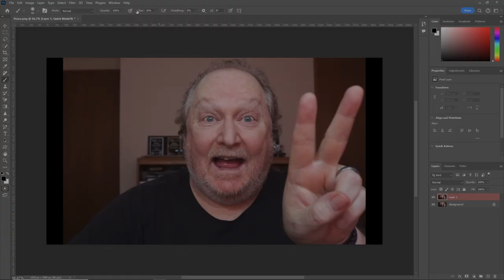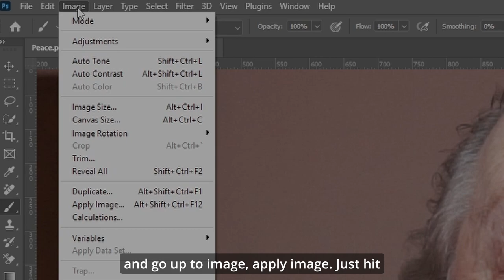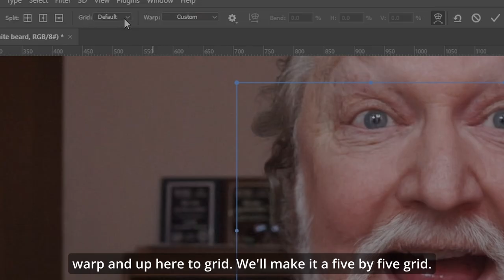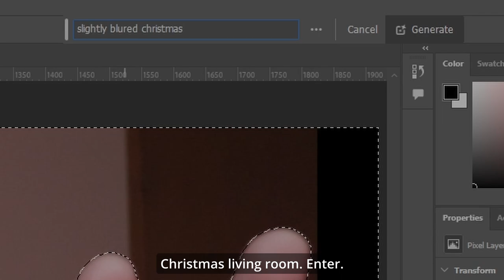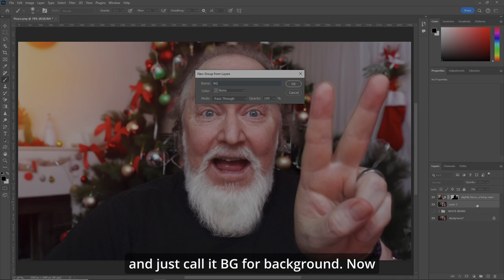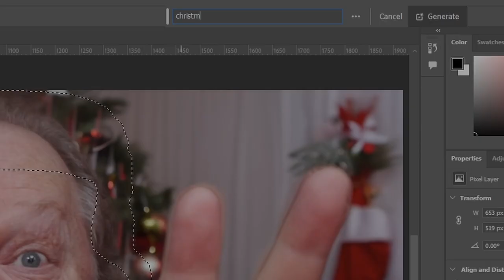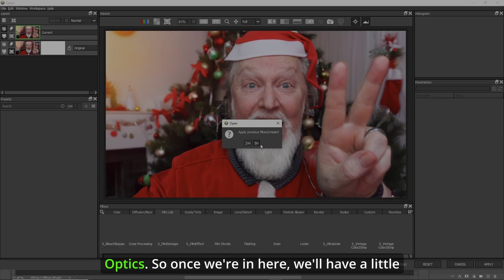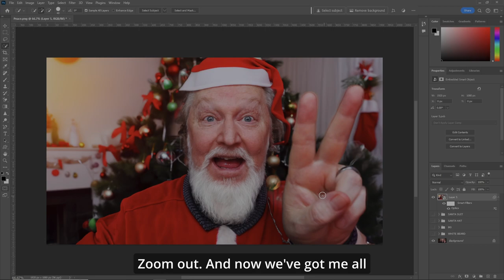Create Your Own Christmas Card with Generative Fill in Photoshop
Create Your Own Christmas Card with Generative Fill in Photoshop. In this Christmas Card video I'll show you how to add objects to your photo with Generative Fill in Photoshop!

▶ Chapters:
00:00 Introduction
00:12 Santa Claus Beard
02:03 Unique To You!
02:22 Expand The Beard
03:28 Create Background
04:44 Santa Hat!
05:26 Santa Suit
06:25 Boris Optics
07:05 2024